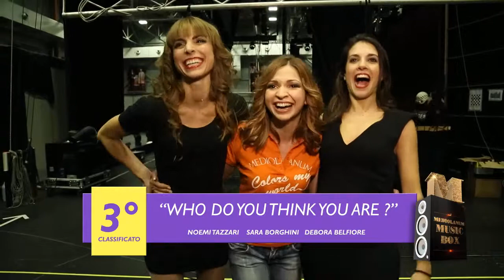Banca Mediolanum - Together - Mediolanum Christmas Show - Clip 9